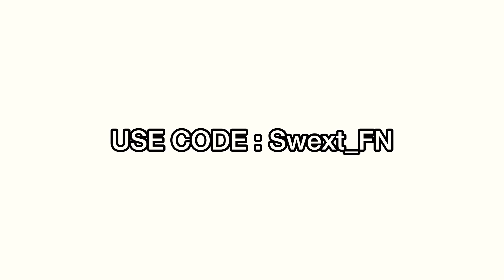Spicy 🥵 (FortniteMontage)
Use code “Swext_FN” in the item shop for a cookie 🍪!!